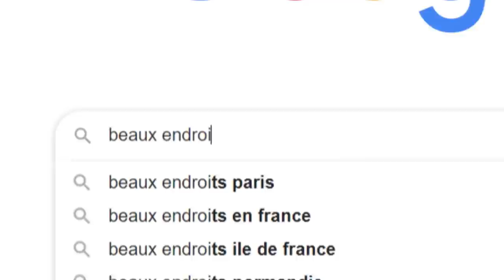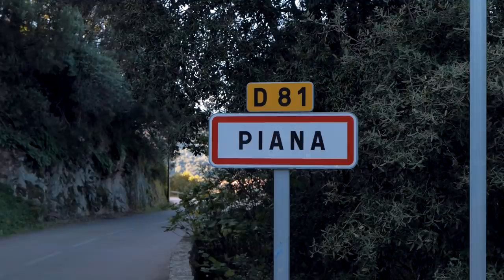JE SUIS PARTI FAIRE LA PHOTO PARFAITE, VOICI LE RÉSULTAT !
Je suis parti en Corse afin d'essayer de faire la photo parfaite. Voici le résultat !

Pour essayer de gagner cette fameuse photo, voici les conditions de participation :
1) Être abonné(e) à la chaîne,
2) Liker la vidéo,
3) Mettre un petit commentaire en me disant qu'est-ce qui rend une photo parfaite selon vous.
Vous avez jusqu'au Dimanche 7 Mars à 23h59 heure française pour participer, bonne chance à tous !

MUSIQUES :
(30 jours offerts pour tester en passant par ce lien).